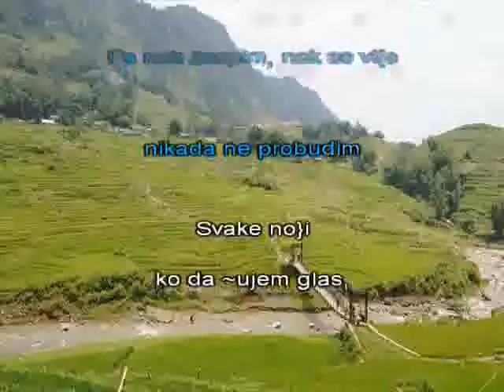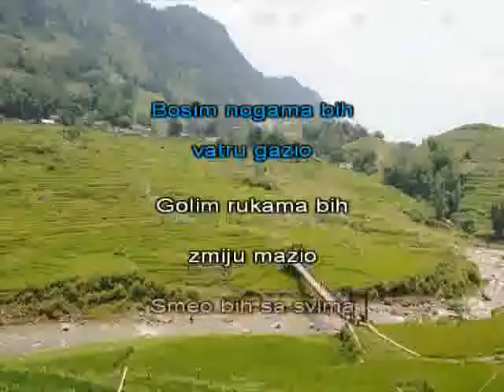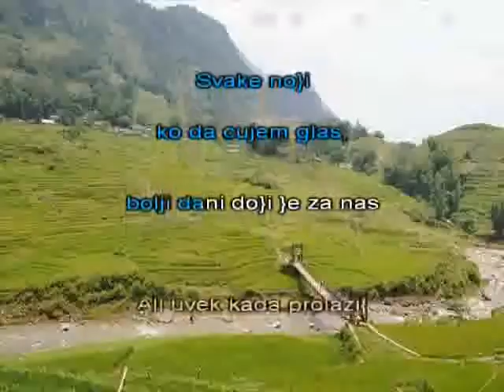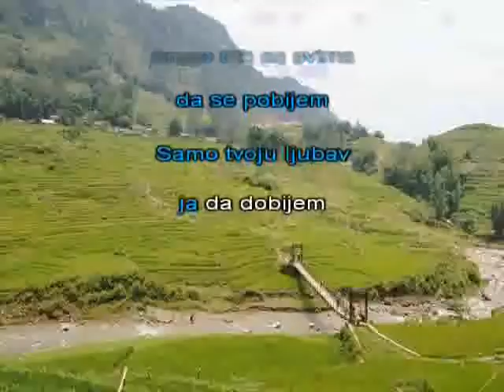Medeni Mesec Bosim nogama bih vatru gazio [karaoke]